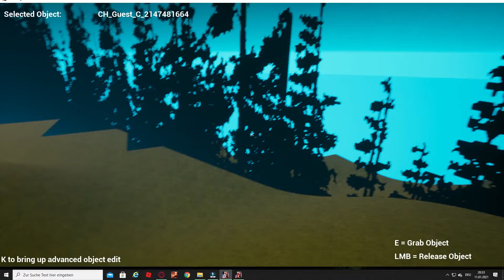4 Games in 1 Video